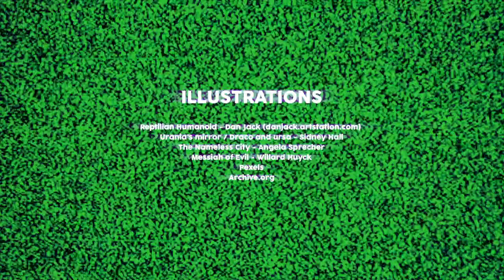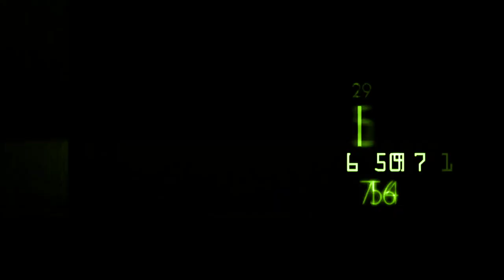MYST - LES REPTILIENS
Episode spécial poisson d'avril 2019.

L'équipe de MYST s'attaque aujourd'hui au mythe des reptiliens, dans lequel certains voient un complot d'ampleur mondiale. Qu'en est-il vraiment?

►Un petit like et un commentaire rendent beau. C'est scientifiquement prouvé. Si, si.

Sources:
_Le Culte des Goules  par le Comte François-Honoré Balfour d'Erlette et publié en France en 1702, où il fut rapidement interdit par l'Église. Seules quelques copies en subsistent.
_De Vermis Mysteriis, ou les Mystères du Ver, Ludvig Prinn,
_Les Fragments de G'harne
_Le Livre d'Eibon ou Liber Ivonis
_Les Manuscrits Pnakotiques . Ils ont été écrits par la Grand-Race de Yith.
_Le Necronomicon Abdul al-Hazred
_Les Révélations de Glaaki.
_L'Unaussprechlichen Kulten ou Cultes Sans Noms (aussi appelé Livre Noir) Friedrich Von Junzt
_Jeanmarcmorandini.com
_Le Nouveau Détective
_Solid Snake
_Mon voisin de palier
_Ecogene - Répulsif Serpents et Lézards, spray 500ml